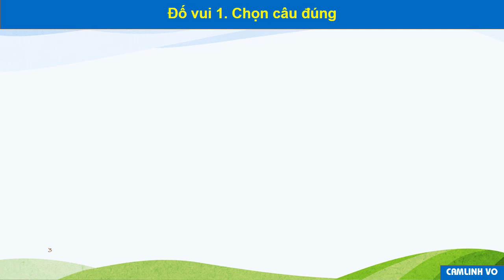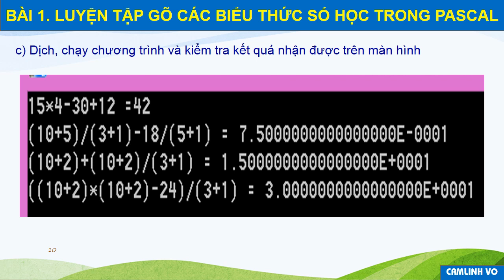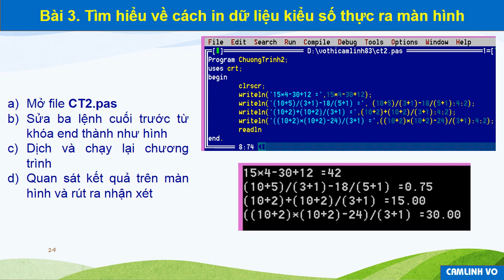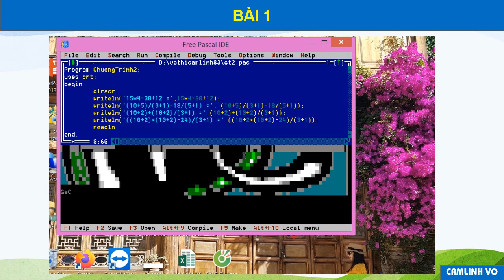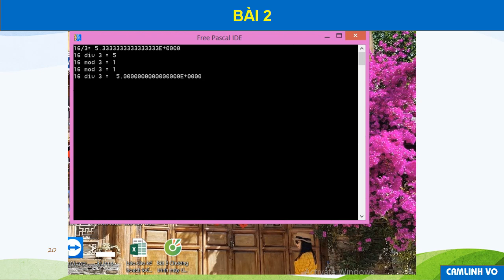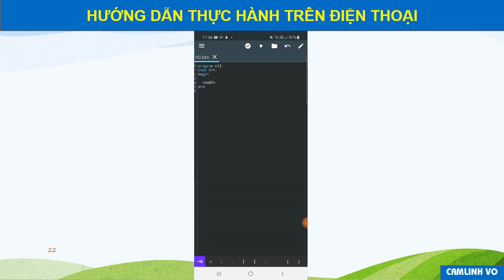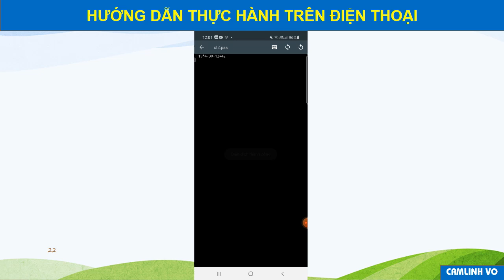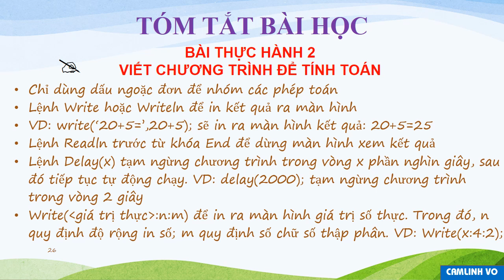TIN HỌC 8 (Tuần 5 / HK1) - Bài thực hành 2: VIẾT CHƯƠNG TRÌNH ĐỂ TÍNH TOÁN